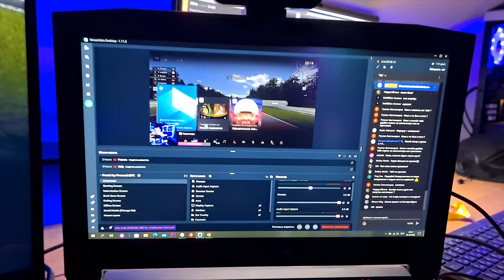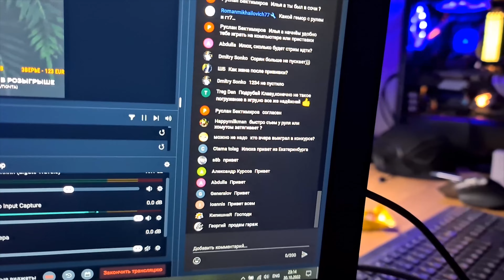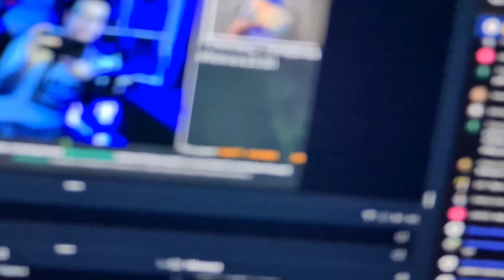Вот этого мы не ожидали